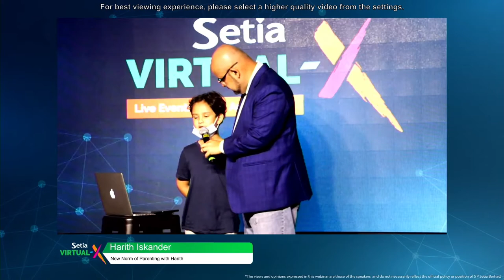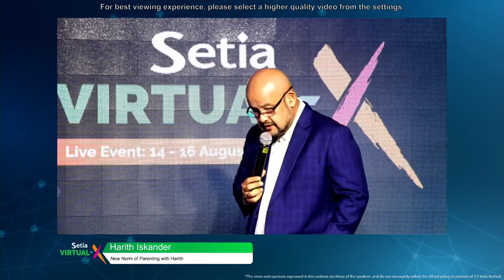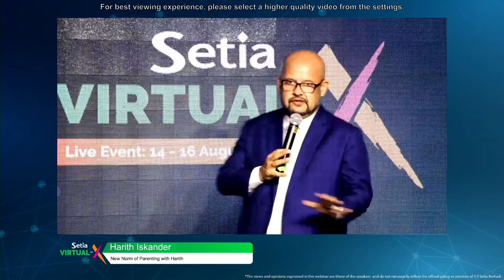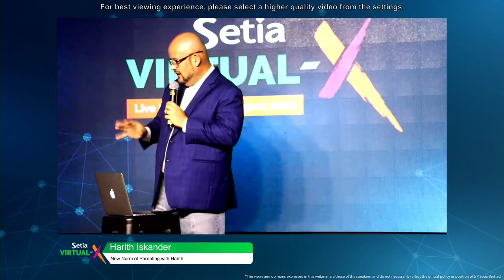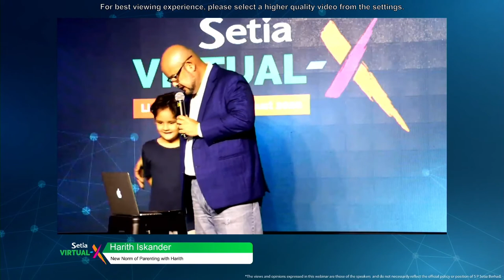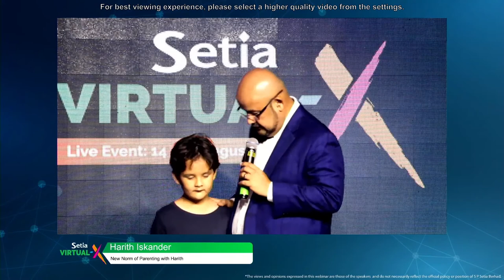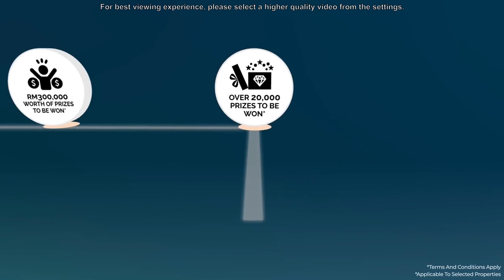Setia Virtual-X - New Norm of Parenting by Harith Iskander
The godfather of local stand-up comedy, a father of three and a loving husband, Harith shares the joys and quirks in his journey as a parent during Malaysia’s Movement Control Order (MCO), brought to you exclusively by Setia Virtual-X.